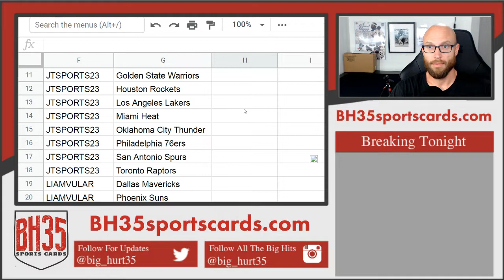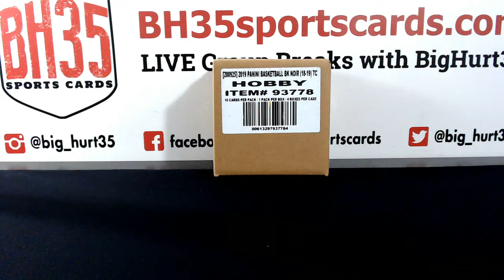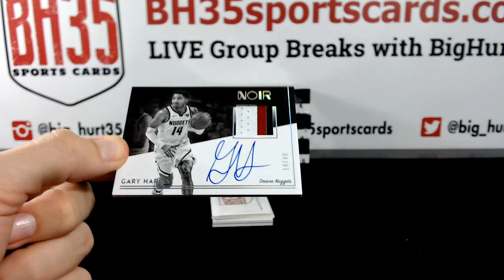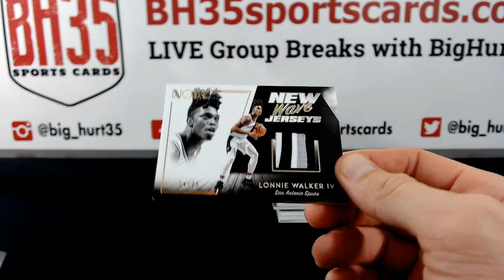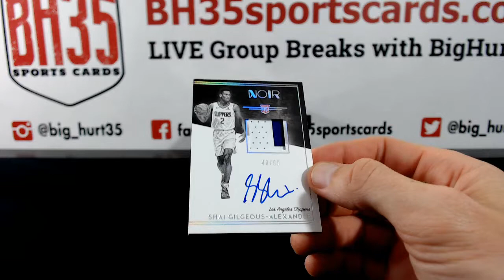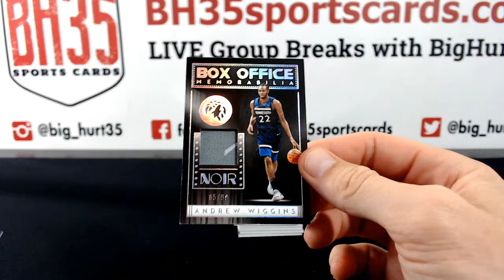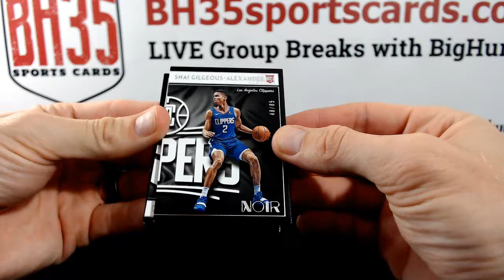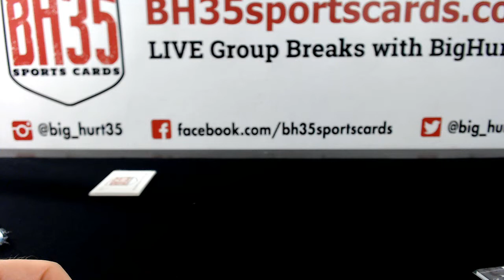201819 Panini Noir Basketball 4 Box Case Break Pick Your Teams